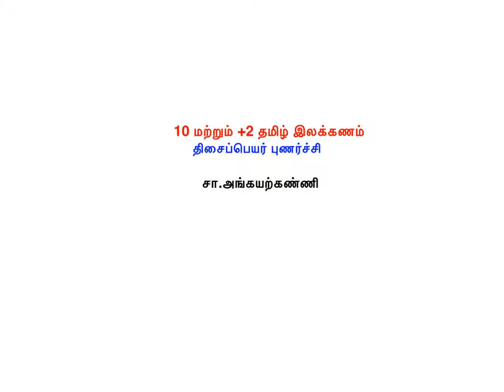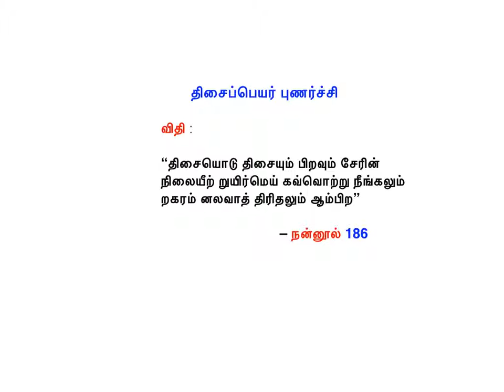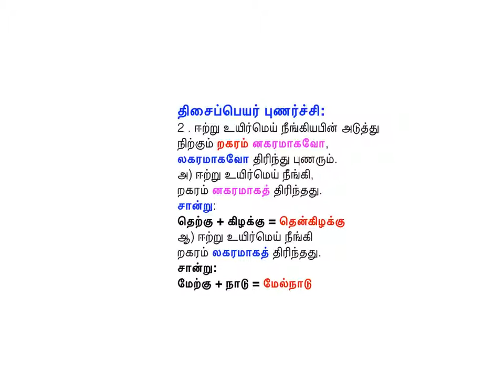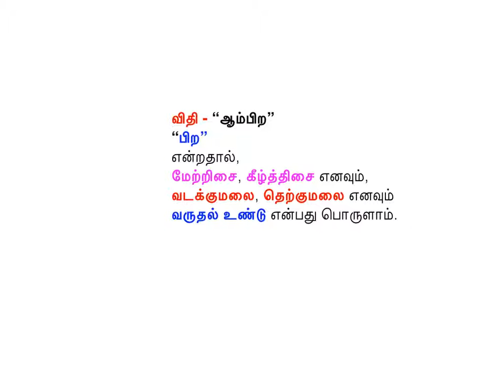10 +2 தமிழ் இலக்கணம் - திசைப்பெயர் புணர்ச்சி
10 மற்றும் +2 தமிழ் இலக்கணம்
திசைப்பெயர் புணர்ச்சி
வடமேற்கு, தென்கிழக்கு, மேல்நாடு -
வினாவும் விடையும் -
மேற்றிசையா?, கீழ்த்திசையா? -
வடக்குமலை, தெற்குமலை எது சரி?